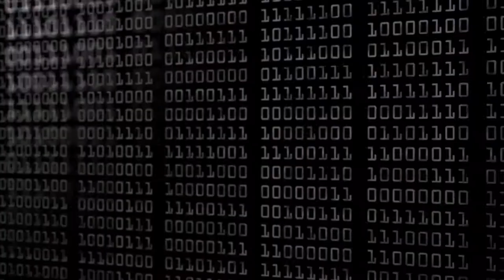STOP HACKERS!! Must Have's to Improve your IT Security | Cybersecurity 101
Here are my top 20 ways to Improve your IT Security and stay hacker proof!
🔴 Learn cybersecurity NOW!! Checkout My Course

💻 COMPUTERS:
➤ Mini Desktop | Intel NUC i7
➤ Mini Desktop | Mac Mini